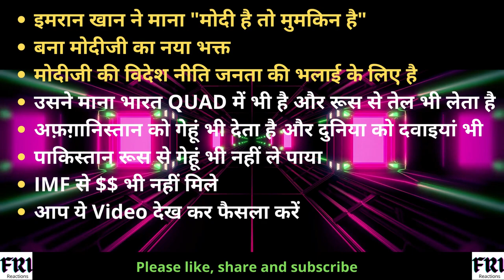इमरान खान ने माना "मोदी है तो मुमकिन है"- बना मोदी भक्त-भारत को गाली देने वाला लौट के बुद्धू घर आया